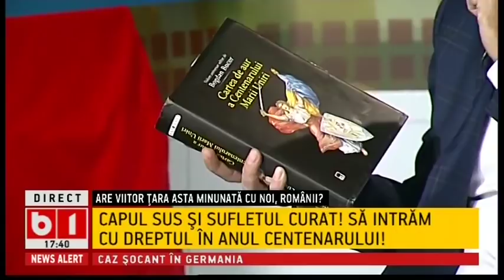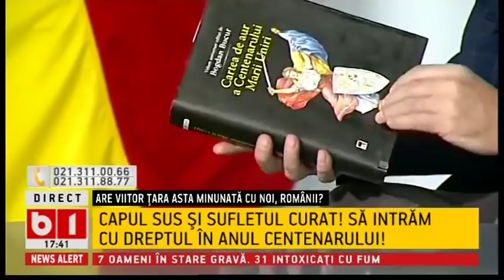SE INTAMPLA ACUM CU TUDOR BARBU, EDITIE SPECIALA DEDICATA ZILEI NATIONALE A ROMANIEI P2/3